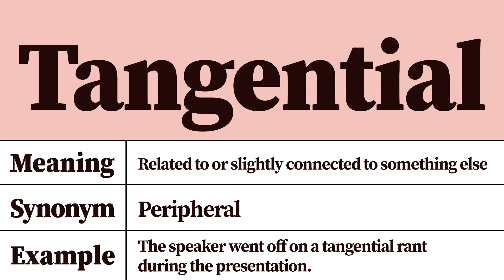Tangential Meaning and Definition